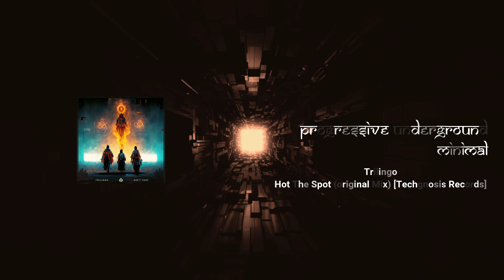Trilingo - Hot The Spot (original Mix) [Techgnosis Records]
BPM – 125

to listen to the best underground music!

Please support the artist by buying the song or using the social media links to follow them. Artist(s) and Label(s), if you don't want your content here (that goes for audio or images).